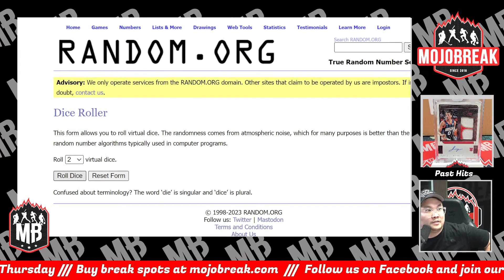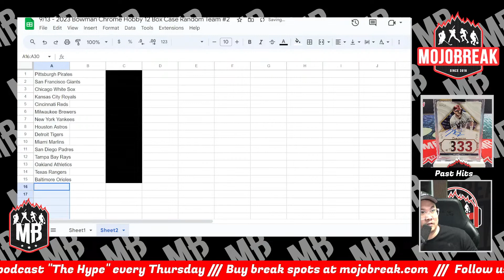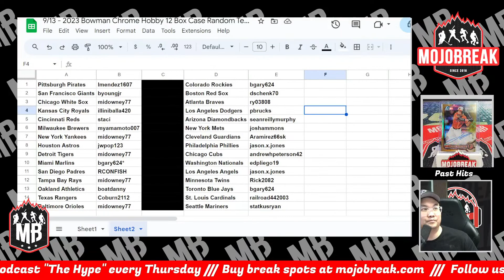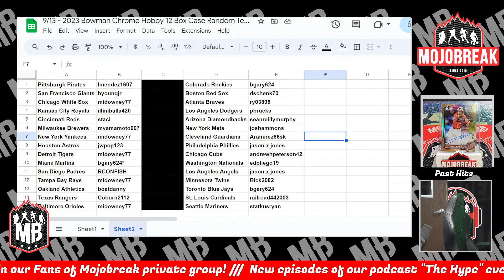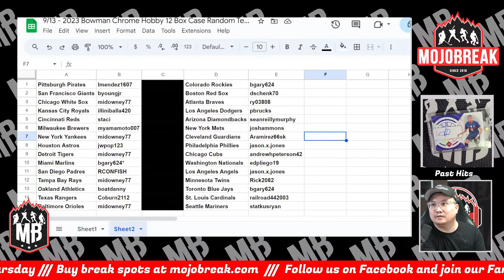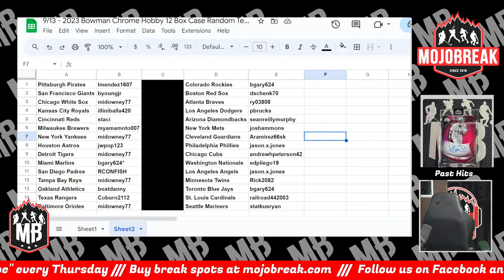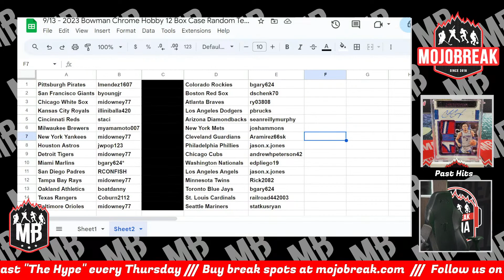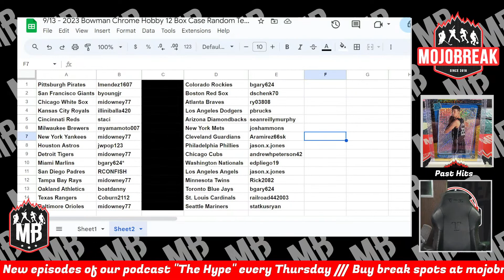Draw Results - 2023 Bowman Chrome Hobby Baseball 12 Box Case Break RT #2 - 09.13.23